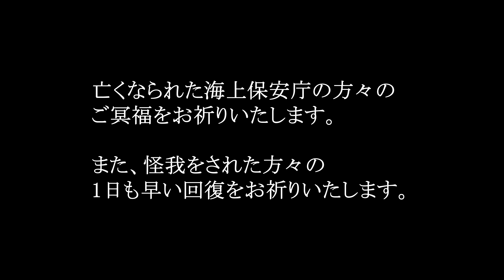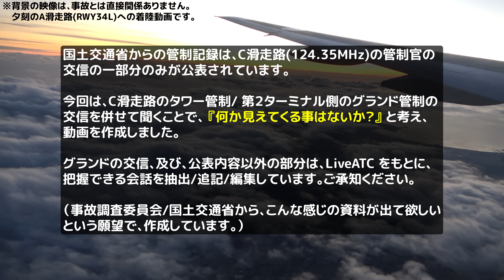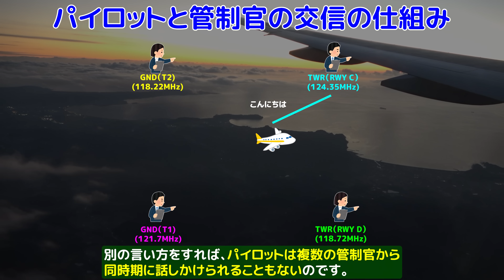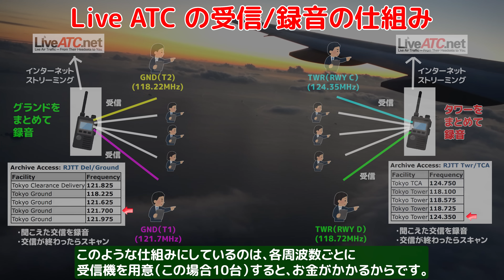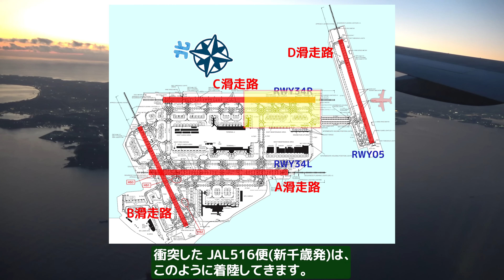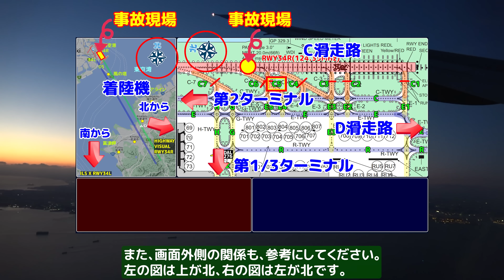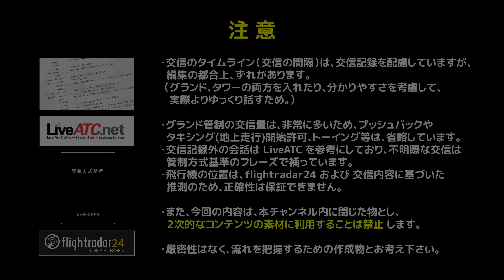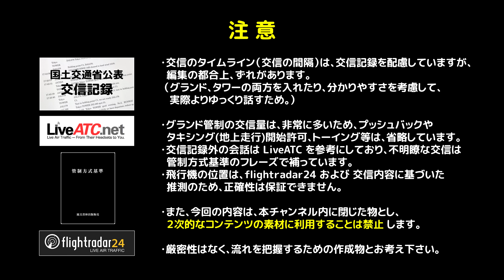何が起きた？ 交信からみる 海保機/日航機 羽田空港衝突事故 【ATC/字幕/翻訳付き】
※※※ 設定の『一定音量』機能をオフにすると、調整済みBGM音量でお楽しみいただけます。※※※

2024年1月2日 17時47分頃、痛ましい事故が羽田空港で発生してしまいました。
亡くなられた海上保安庁の方々に、お悔やみ申し上げます。
怪我をされた方の1日も早い回復をお祈りいたします。
また、多くの人々の命を救った関係者の皆さんを賞賛したいと思います。

普段は航空や管制に関する楽しいコンテンツを作成することに注力していますが、未来の日本の空のためには避けて通ることは出来ないと考え、本事故を取り扱うことにしました。

今回は、国土交通省から公開された管制官の交信のやり取りを中心に、その時、現場では何が起きていたのかを考えてみます。

国土交通省から公開されたのは、C滑走路(124.35Mhz)の管制官のやり取りの一部ですが、これに LiveATC からグランドの音声を抽出して組み合わせてみました。
今回は、C滑走路のタワー管制と第2ターミナルのグランド管制を併せて聞くことで、『何か見えてくることはないだろうか？』という観点で作成しました。

各関係機関により、事故が事実に基づいて正しく調査/分析され、今後の空の安全に役立つ事を願うばかりです。

※２次的なコンテンツの素材にすることは禁止します。
※内容は2024/1/13に入手できる情報に基づいています。

※音声は合成音声を利用しています。
※『音読さん』を使用しています。英語で読み上げています。

【補足】
航空系Youtuberの間では、航空無線をアップすることは長年議論されていました。この件で、『ゆいなかAIR』さんや他の方々が総務省に確認をとっていて、国からの回答がこちらに紹介されています。（説明部分)
こちらにも一部引用させて頂きます。
（ゆいなかAIRさんの上記動画の説明部分より引用）